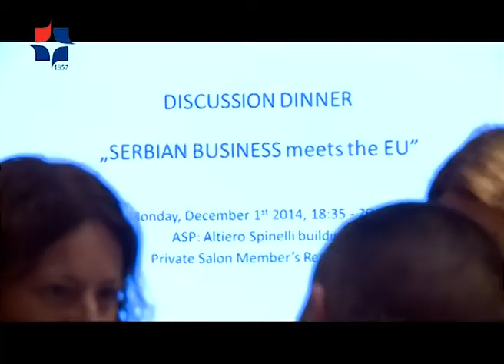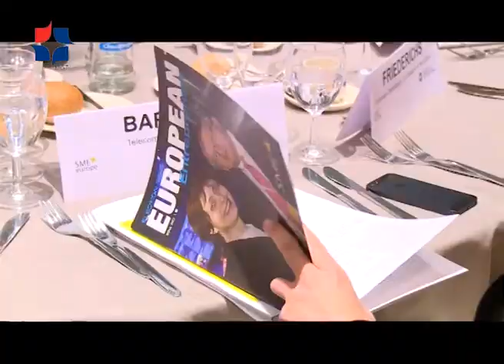Radna vecera srpskih privrednika i evropskih zvaničnika u Briselu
Privredna komora Srbije, u saradnji sa poslovnom organizacijom Evropa malih i srednjih preduzeća (SME Europe) – organizovala je u Evropskom parlamentu radnu večeru privrednika iz Srbije sa istaknutim predstavnicima evropskih institucija. Željko Sertić, ministar privrede predvodio je srpsku delegaciju u Briselu koju su činili predstavnici 13 kompanija